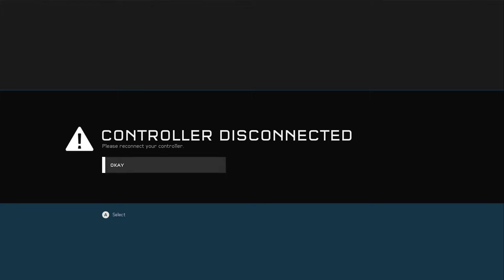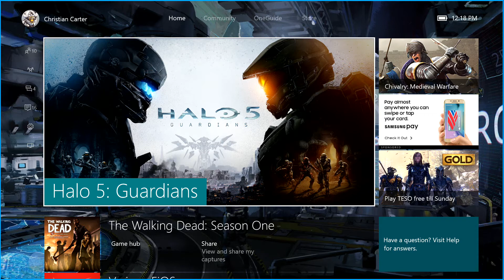halo 5 guardians multiplayer gameplay part64